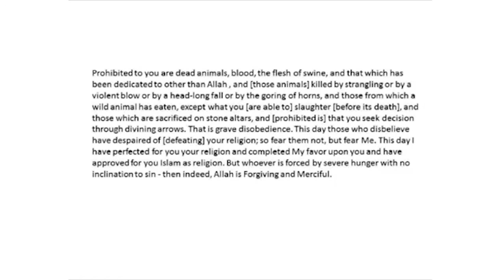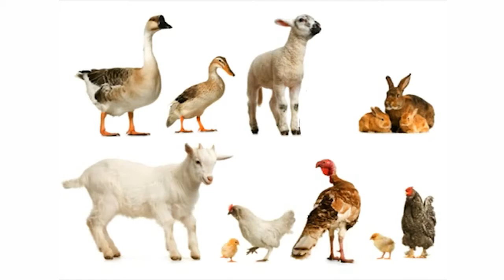HALAL SLAUGHTERING PRACTICE : POLITEKNIK TUANKU SYED SIRAJUDDIN